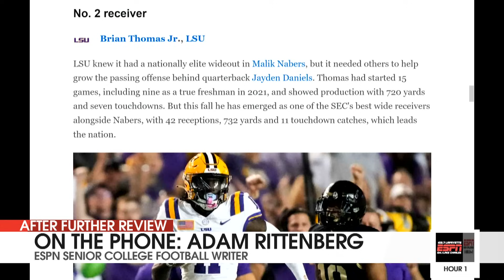LSU's Brian Thomas Best No. 2 WR In Nation? | Ohio State, Washington Disagree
Adam Rittenberg of ESPN.com joins AFR to preview his piece on luxury players in college football. The guys break down the season numbers for LSU WR Brian Thomas. We also discuss the record setting numbers for LSU QB Jayden Daniels.

Photo Credit: Phillip Cancellieri - Guaranty Media